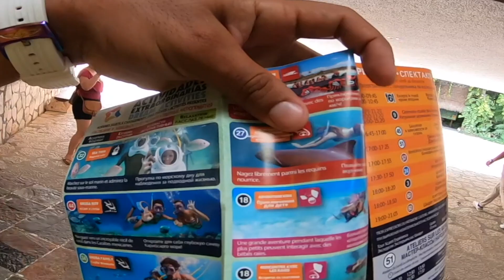Xcaret💯 La guia completa ✔️ Para locales y extranjeros ✨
les dejo mi numero de mi agencia de confianza
Xcaret es el parque temático mas importante.

¡Hola, soy Mario tours gracias por contactarte con migo,Te comparto mi núm personal: para llamadas y mi link de vía WhatsApp pícalo y te direcciona directamente a 🇲🇽 WhatsApp para una mejor explicación y video del servicio .para isla Mujeres

para reservaciones del servicio a Isla Mujeres. Te responderé a la brevedad posible.